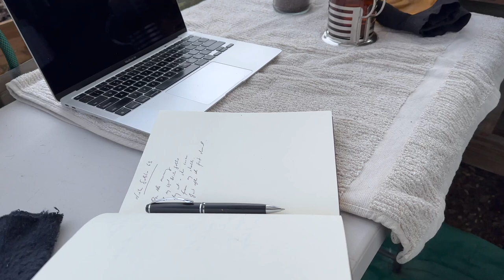Skin Check | A Lifetime Under The Sun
Balancing the legacy of a childhood spent outdoors, playing under the Australian sun.

MUSIC

'Cold' by Laurel Violet